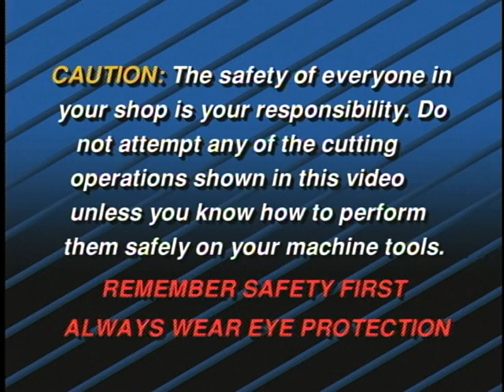How to Select the Best Cutting Tool For Milling Operations - Basic Tutorial - SMITHY GRANITE 3-in-1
This Video Shows the Viewer How to Select the Best Cutting Tool For Milling Operations - Basic Tutorial - SMITHY GRANITE 3-in-1

(Sample quote from video:)

"The most widely used cutting tools on a vertical milling machine are end mills. These mills have cutting edges on the sides and  bottom. They are primarily used to make narrow facing cuts or to mill slots and pockets. You can also use the cutting edges on the periphery of the tool to do light planing cuts."

Dave Weiss worked as the Service Manager at Smithy for over 20 years.  Dave is now retired, but he still maintains his status as "The World"s Expert on Bench Top Machine Metal Tools".

He is coming into the shop a couple days a week to put his experience on video.  That way you'll have it for your help and assistance as a Smithy Owner.

The machine that Dave is using for demonstration purposes is the Granite MAX 1324.  This lathe-mill-drill combo machine sets the standard for premium quality bench top machine tools.

Putting a combination machine tool in your shop allows you to have the capabilities of a small machine shop without sacrificing too much floor space.

The Granite 3-in-1 “big machine” features and premium quality is comparable to other larger, more expensive machine tools.  PLUS, you'll have three machines in one.

Nearly 30,000 Smithy machines are working hard every day in shops across North America.  This fact let's you know that Smithy machines do set the standard for quality.

Granite - Quality, Precision, and Reliability Are Built-In.
Premium Bench Top Machine Tool

America's #1 - for over 25 years.

PRECISION: Compares to more expensive tools.
BALANCE: Easy change over for different operations.
FEATURES: Pro features help you work faster.
MASS: Heavy castings add more precision.
RELIABILITY: Designed and built for a lifetime of work.

As Close As You’ll Get to American Made

1) US Developed and Designed: The Granite Machine was designed by our engineers in Ann Arbor, Michigan based on machine user requests.

2) Precision is far higher than other 3-in-1 knock-offs: All components are machined to tighter specs, bearings are much higher grade, and the basic design is initially higher precision.

3) Higher Quality Production: Smithy employees oversee the production and quality control process at our sister factory of more than 25 years. No other seller can make that claim.

4) Superior Features: No machine out there can match the speed and accuracy with which you can accomplish your machining tasks on a Granite machine. Other 3-in-1 combo tools on the market are NOT EVEN in the same category for quality as the Smithy line of machine tools.

More of the Video Transcipt:

"Today, end mills are made in a wide range of sizes and styles. And, like lathe cutting tools, they are also made from many different types of materials. Small end mills are usually made from a solid piece of cutting material, in this case, high speed steel. For general machining, these tools are ground with two, three, or four cutting edges.

For high-precision cuts with a fine finish, tools with six or more cutting edges are available. Other special purpose end mills, like ball end mills, dovetail cutters, corner-rounding cutters, t-slot cutters and keyway cutters are available for cutting specific shapes. Here we are looking at a face milling cutter. This tool has a two-inch cutting diameter and uses three replaceable carbide inserts, similar to the ones we used on the lather. Fly cutters use a single point cutting tool to plane flat surfaces. The tool bit is mounted in a groove on the cutter's head. As the spindle turns, the point of the tool cuts a circular pattern on the work piece, producing a flat surface. Fly cutters are able to take fairly wide, light cuts, which can produce an excellent finish.

The tool that is most often used to cut a narrow slot is a slitting saw. These saws come in a number of widths, diameters, and tooth sizes. The teeth on these tools are very fine, compared to other milling cutters, so the cutting speed should be slow.

Hole milling operations are another important job that can be done on the Smithy. The most commonly used tool for this work is of course a drill, but after the hole is drilled, other tools can be used to modify or finish the hole. A good example would be countersinks and counter bores.